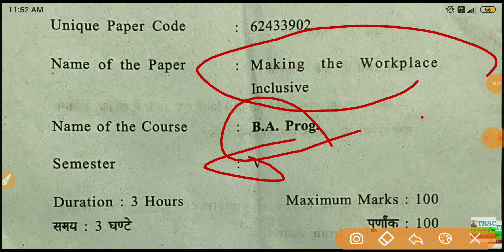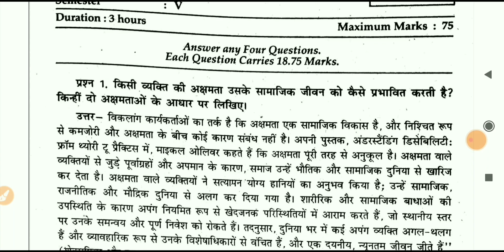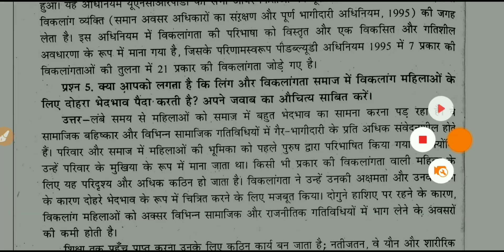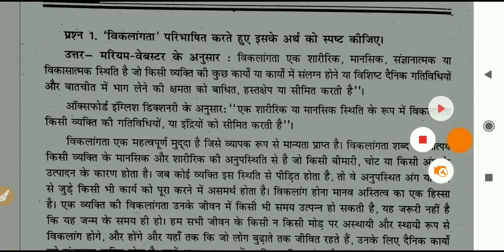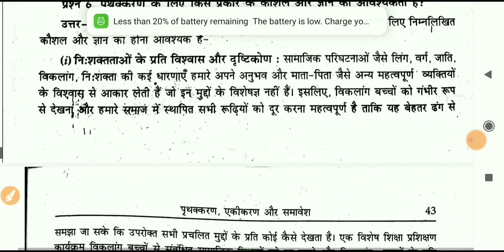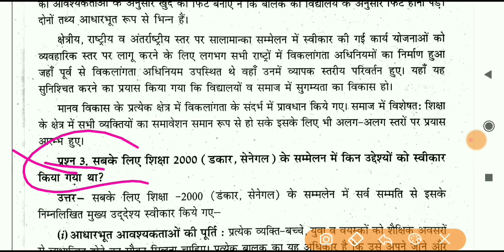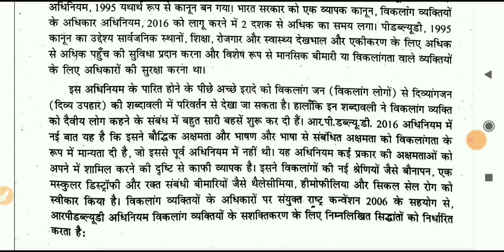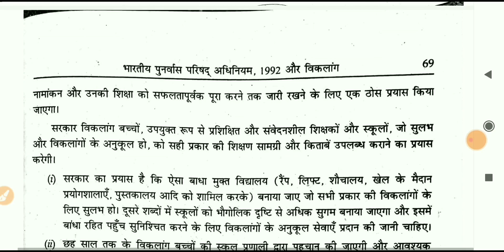Sol du B.A programme Education Important Question With Answer 5th semester 2023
5th Semester B.A Program Making The Workplace Inclusive Importance Question with answer

_____________Instagram_____________________

👉___________Telegram Group___________